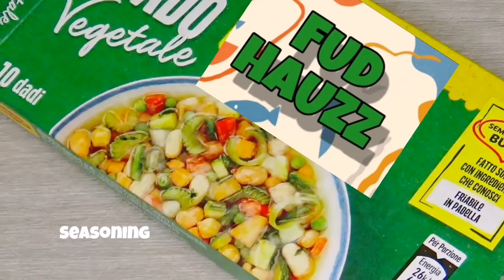Fried Rice with Fennel and Mung bean Sprouts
Another Recipe from Fud Hauzz